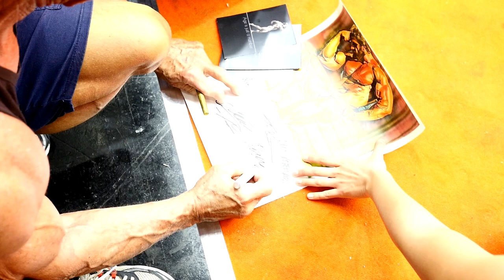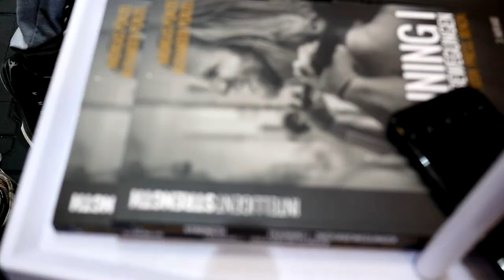VLOG #1 - FIBO RUNDGANG | Karl löst Wette ein, Ronnie Coleman, Flying Uwe, Hardgainer Crew...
Wir waren Donnerstag und Freitag auf der FIBO 2018 unterwegs und haben einiges für euch mitgefilmt.

Wir konnten mit vielen tollen Leuten reden, alte Freunde besuchen und neue Kontakte knüpfen.

Es wird jetzt auch regelmäßig Videokooperationen mit unseren deutschen Freunden geben, seid gespannt!